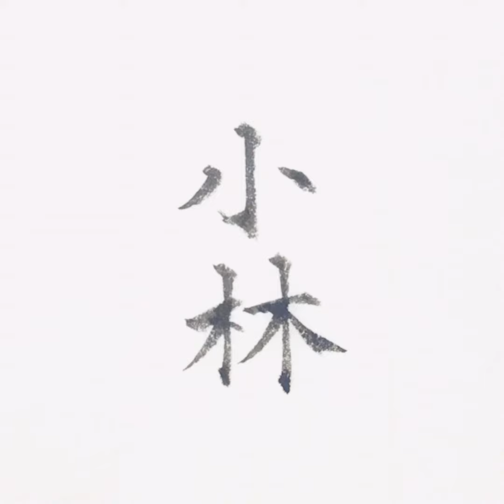【美文字/名字(苗字)】「小林さん」を小筆で名前書き 楷書・楷行書・行書の3書体 Writing last name (Kobayashi) with a small brush.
日本人の名字(苗字)「小林さん」を小筆で
①楷書、②楷行、③行書の順に書いています。

I wrote the Japanese surname (last name) "Kobayashi" with a small brush.
①Regular script
②Between regular script and semi-cursive script
③Semi-cursive script